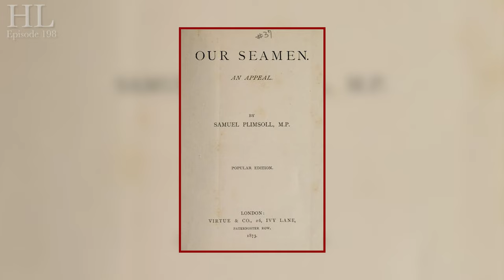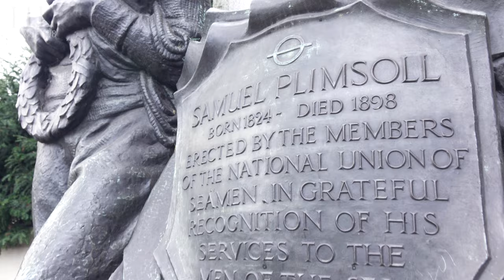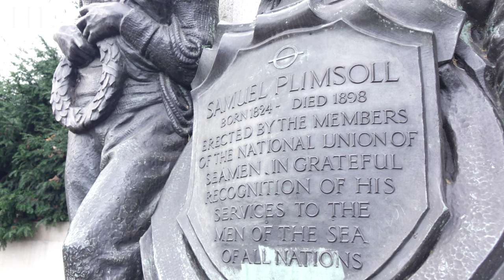The Life And Work Of Samuel Plimsoll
This week, Lord Hume is on the Embankment to tell you all about the life and work of Samuel Plimsoll!